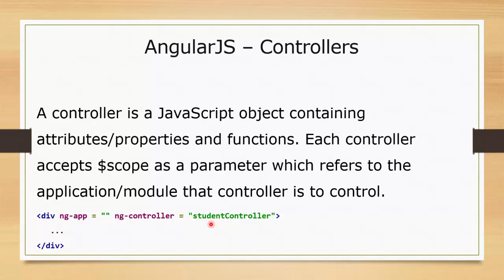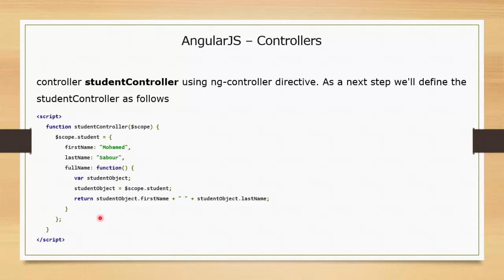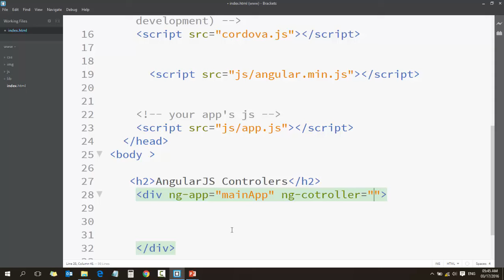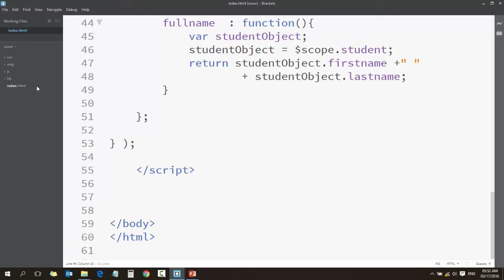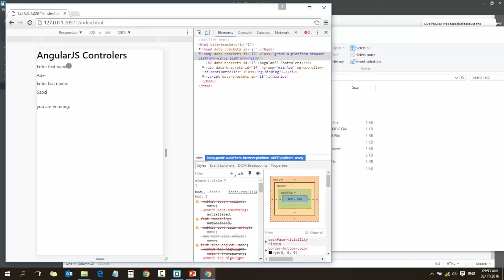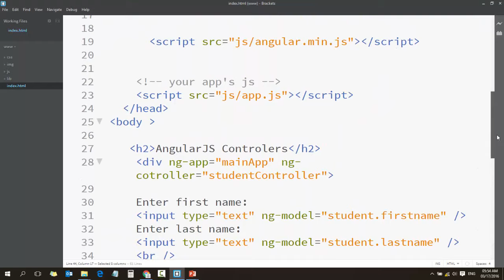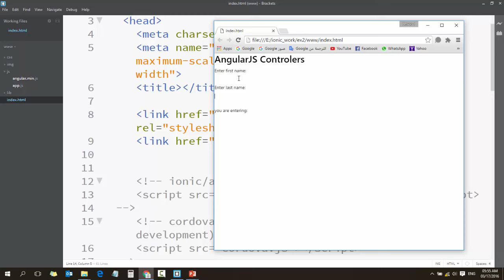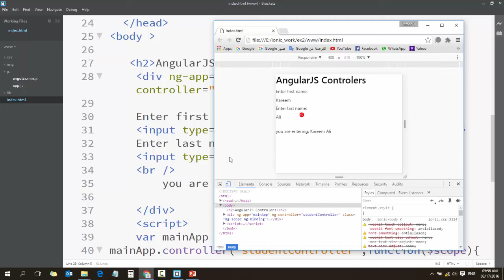16 Ionic Angular Mobile Apps Course Ionic Angular AngularJS – Controllers